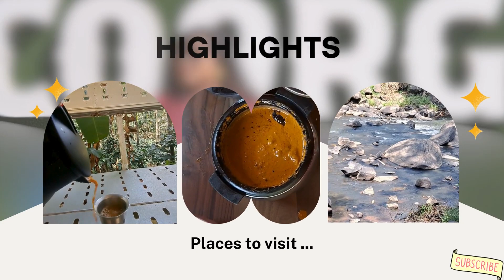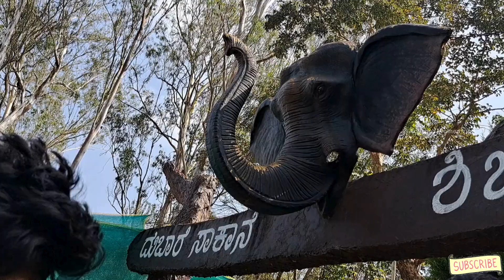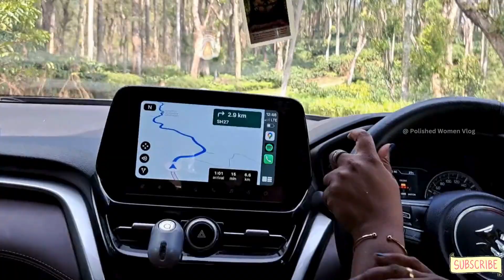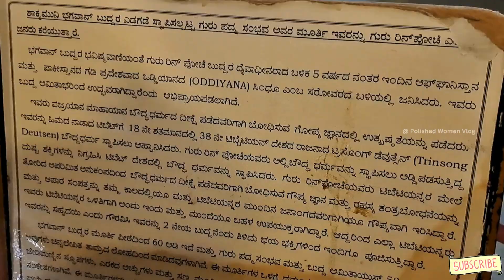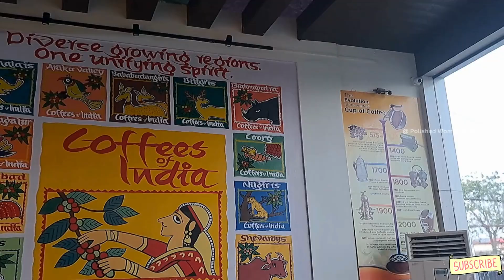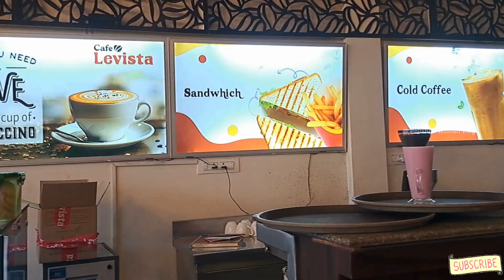COORG || 2 days Trip From BLR || Resort Stay Discount || Food Joints || Places to visit ..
What are the things to see & do in Coorg?

Home Stay
S Reddy's Homestay
Madikeri, Karnataka 571215
Encompassed by the lush green Western Ghats and a hushed backdrop in Coorg,  S Reddy's Homestay invites the guests to spend quality time with their loved ones.

1.    Madikeri Fort, Coorg
Built by Mudduraja, this fort is one of the best places to visit in Coorg. The museum and library at the fort give an insight into the town and its history. The fort which was first built with mud and then with granite provides a thorough understanding of the town, its history, and its inhabitants. The temple and jail within the fort's grounds are worth mentioning.

2.    Abbey Falls, Coorg
Abbey Falls is one of the hidden jewels in the list of places to visit in Coorg. This fall, which is part of the Kaveri River, cascades from a height of 70 feet and is at its best during the monsoon season. The vista from the hanging bridge is not to be missed when you are covering the places to visit in Coorg. Abbey Falls is surrounded by beautiful green woods of the Western Ghats and provides an escape from the crowds of the cities. Thrill-seekers might enjoy an arduous walk to this place located in Coorg hill station.

3.    Dubare Elephant Camp, Coorg
Most Coorg packagesinclude a visit to the elephant camp in Dubare, which is counted as one of the most unique places to visit in Coorg. You can observe elephants bathing, eating, and engaging in other activities. These elephants are cared for by elephant trainers.

A qualified naturalist will walk you through elephant history, ecology, and biology. Other than watching the elephants you can play, bathe and feed these friendly creatures.

4.    Raja's Seat
This is one of the most liked places to visit in Coorg as it provides a panoramic view of the Coorg hill station. The king would once sit here and enjoy the marvellous sight of the entire town, which is surrounded by foggy valleys, towering hills, and emerald-green fields. A melodious fountain and beautiful seasonal flowers beautify the area surrounding the Raja's Seat. The golden rays of the setting sun add to the attractiveness of the location.

5.    Talakaveri
Other than the places to visit in Coorg that are ideal for adventurers, honeymooners and backpackers, there is a place that holds religious importance. The origin of the Kaveri River (Talakaveri) and the confluence of Kaveri, Kannikha and Sujyothi make Kodagu or Coorg a destination where devotees flock to seek divine blessings. This is one of the most-visited places to visit in Coorg owing to its religious significance.

Food to try

A trip to Coorg is incomplete without indulging in the savoury local food. Coorg cuisine is delectable and is a must-try on your trip to Coorg. Kodava cuisine and culture have an impact on Coorg food as the wonderful flavour of the indigenous dishes is one of the key attractions of Coorg cuisine.

Akki Otti (Akki Roti) is a rice flour flatbread. This Coorg food is rich in nutrition and is served with Koot Curry or a mixture of vegetables cooked in coconut paste, palya (vegetable stir fry) or chicken curry.

Lunch options include steaming rice with veggie curries and palya. Several delights produced from bamboo, wild mushrooms, and mud crabs are an important part of Coorg cuisine. These dishes are cooked in winter. During the summer, you can try curries cooked with wild mangoes, jackfruit, and other fruits. Kadumbuttu (steamed rice dumplings), Pandi curry (pork curry), and Paputtu (rice and vegetables) are all delicious. You will find these dishes in most of the places to visit in Coorg.

Things to shop in Coorg
While you spend time enjoying places to visit in Coorg, you will find souvenirs in the form of coffee and spices, as Coorg is popularly known as the land of coffee.

Taking a trip to any of the coffee plantations is an essential part of the list of places to visit in Coorg. Hand-plucked, roasted, and freshly ground coffee is the best thing to buy in Coorg.

Apart from that, fresh spices such as cardamom, black pepper, white pepper, clove, mint, cumin, oregano, sage, basil, thyme, and rosemary are available here. Cashews, figs and raisins are among the dry fruits available. Oranges and honey can be purchased at nearly every market in the hill station. Although carrying boxes of oranges might be challenging, you can always buy bottled honey from most of the places to visit in Coorg.